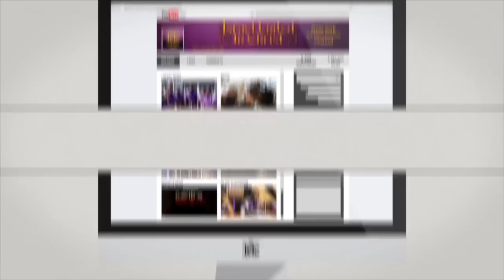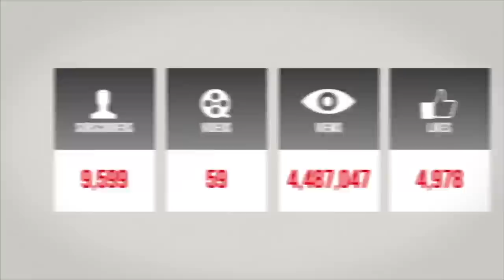IUIC | 15 Minutes with the Captains | Respect of Persons, What Does It Mean?